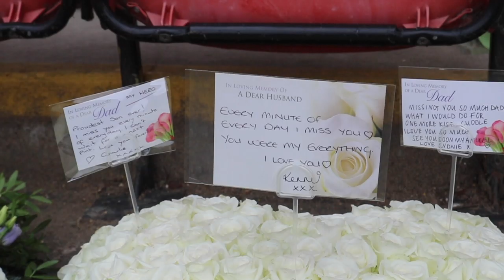INTERVIEW | Ross Embleton Reflects On One-Year Anniversary Of Justin Edinburgh's Passing